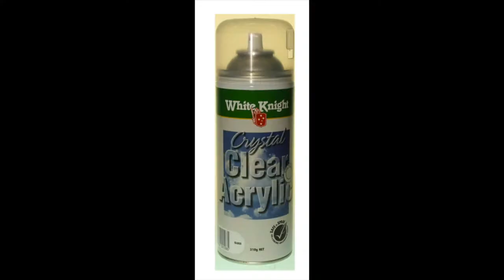Custom Hand Painted Coasters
Hey everyone,
I hope you enjoy these hand painted stone coasters I was commissioned to do for a hens :D

Have an amazing day! Big love